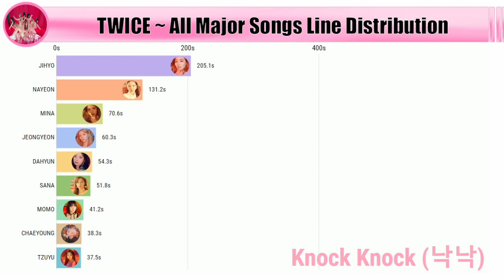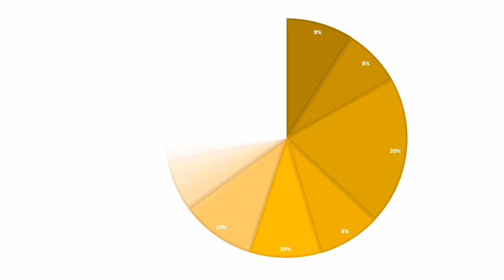TWICE ~ All Major Songs Line Distribution [from Like OOH-AHH (우아하게) to I Can't Stop Me (아이캔트스탑미)]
The Distribution of Lines from TWICE's Major Songs/ Mv/s

-Twice All Songs Line Distribution